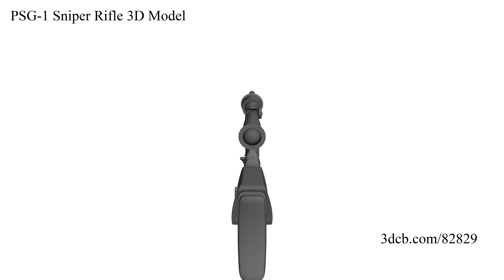PSG-1 Sniper Rifle 3D Model